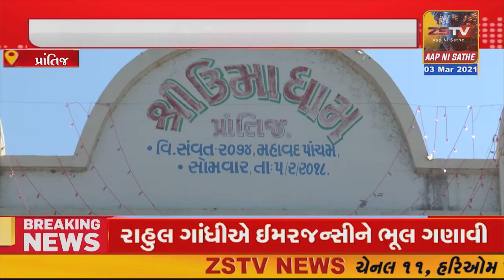પ્રાંતિજ રેલ્વેસ્ટેશન વિસ્તાર માં આવેલ શ્રી બાવનગોળ કડવા પાટીદારસમાજ વાડીખાતે ત્રીજોપાટોત્સવયોજાયો